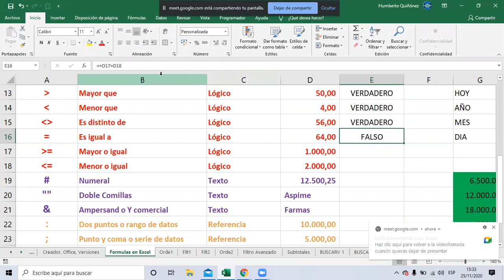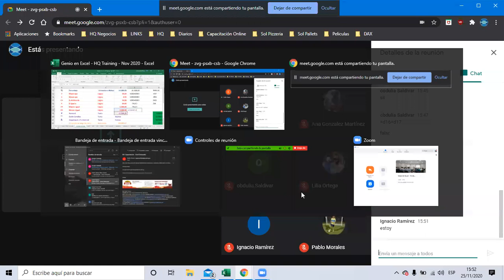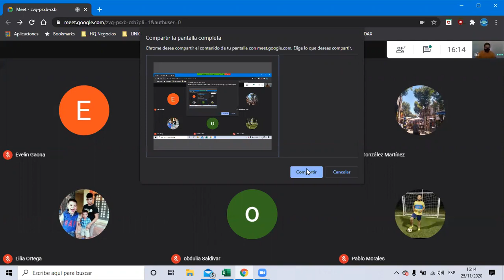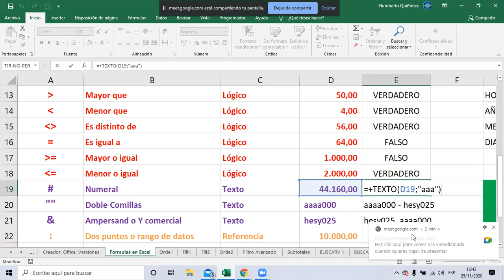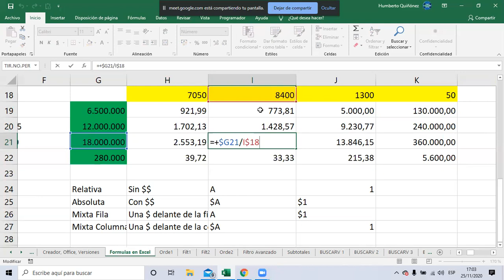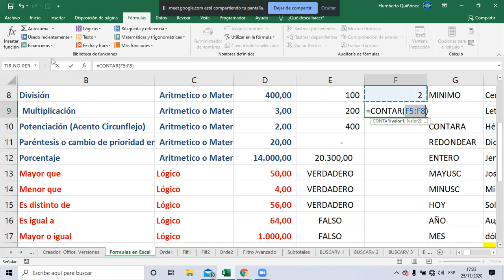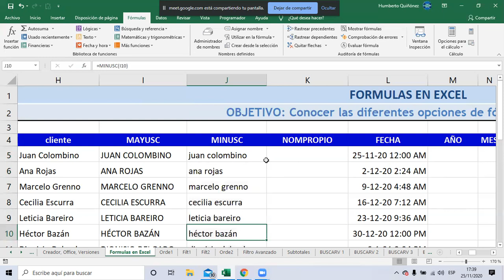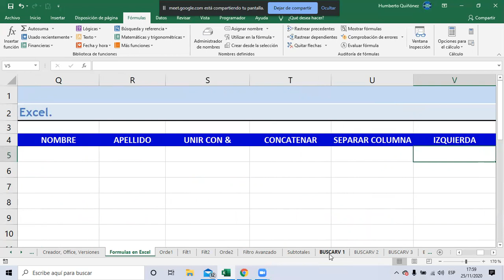Excel Avanzado - Clase 2 de 8 - 20 horas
Sesión de Meet de 2,5 horas clase 2 de 8 para los colaboradores de Pollpar S.A., Fórmulas en Excel segunda parte.